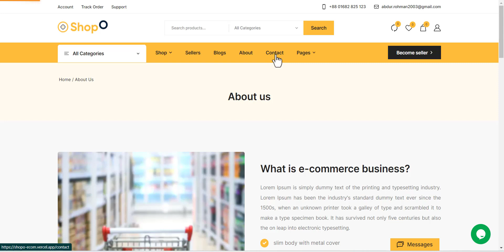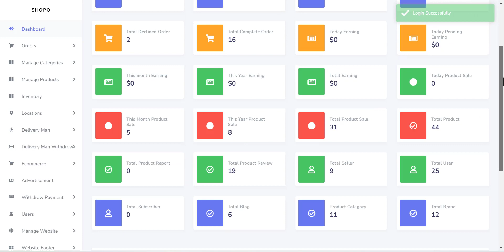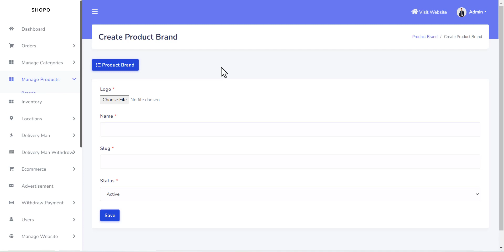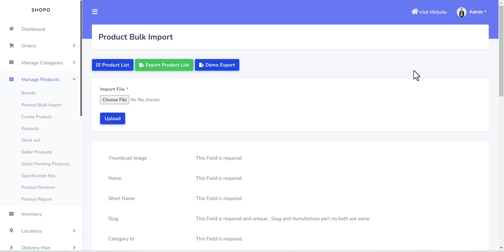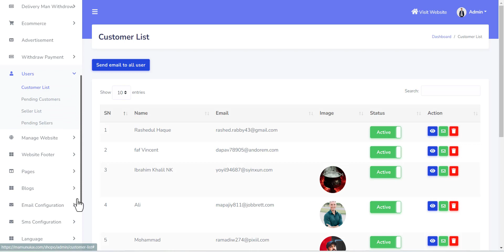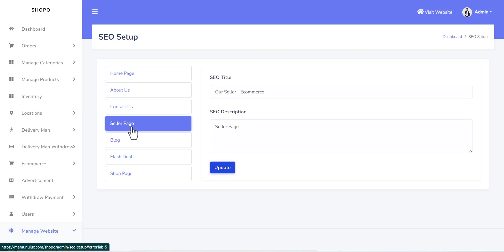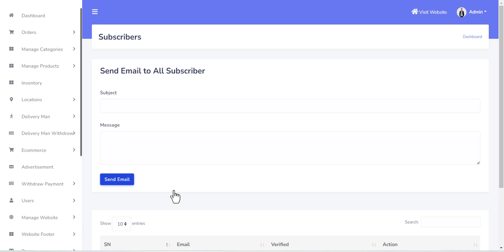eCommerce Multivendor eCommerce Flutter App with Admin Panel Website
Multivendor eCommerce Flutter App with Admin Panel

 Multivendor eCommerce Flutter App is crafted with care and love with latest flutter app technology and Design Trends. This Shopo – Multivendor eCommerce Flutter App is perfect for any business who is dealing with eCommerce, eCommerce business, Electronics Business, Grocery Business or anything which can be sale in online.

 Multivendor eCommerce Flutter App comes up with lots of features. With vast functionalities and oppertunities this is going to be one of the best ecommerce app in the industries.Shopo – Multivendor eCommerce Flutter App is exclusively made for food, grocery shop & eCommerce industries. It has a modern, clean, and very detailed UI design for iOS and Android apps. You can easily customize the screens, allowing for great flexibility and ease of use when it comes to putting the finishing touch on your project.

Laravel Multivendor eCommerce System

Laravel Multivendor eCommerce System is complete eCommerce solution for your online eCommerce Business. We have bring all the required functions or options which needed in a business. This Shopo – Laravel Multivendor eCommerce System can be use as a Single Vendor eCommerce System as well. With a robast admin panel and its facilities Shopo – Laravel Multivendor eCommerce System became complete business solution

Laravel Multivendor eCommerce System eCommerce platforms are gaining more and more popularity nowadays and we keep maintaining all the demands of our users. The script has unlimited category, brands, products, attributes. coupons, orders, category create options. It comes with 9 payment gateways, full content management system, SEO, order tracking system, and more.

Multivendor eCommerce Flutter App Features:

45+ High Quality Screens
Modern Design
Completely Customizable
Clean Code and a well-structured project
Cross Platform Compatible
For Android and IOS
60 FPS Support for both Android & iOS
Fully responsive UI
Smooth Transition
Easy to integrate into your project
Well Documented
Dedicated Support